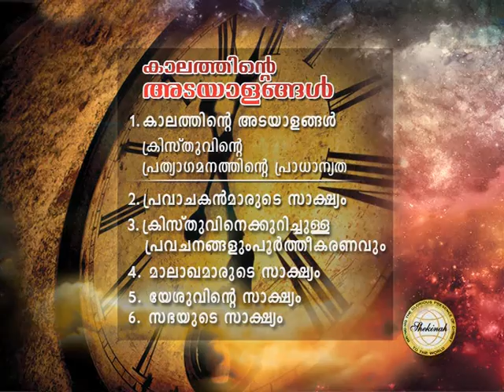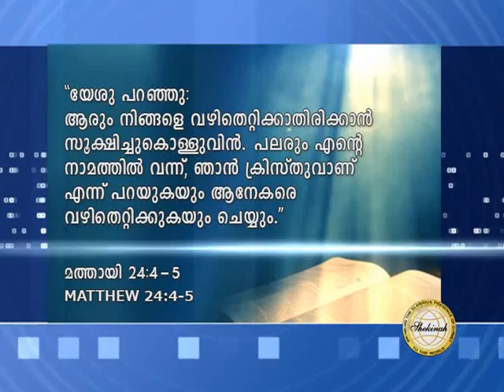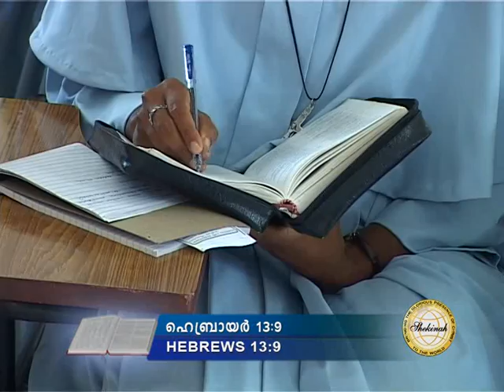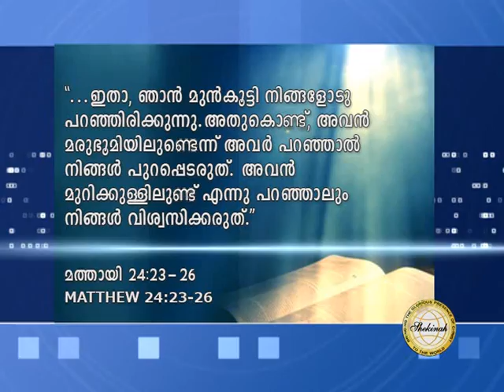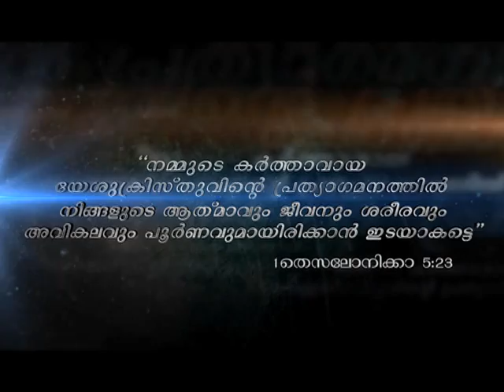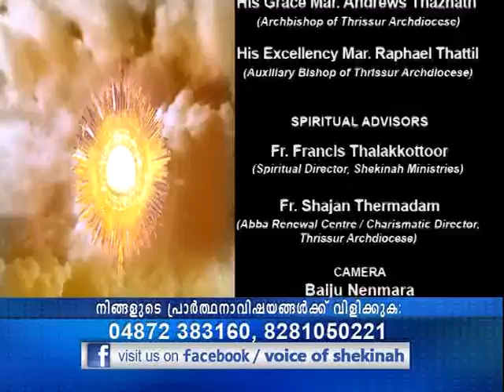Santhosh Karumathra Mahathwathin Sannidhyam EPI 164 കള്ളക്രിസ്തുമാരും വ്യാജപ്രവാചകന്മാരും.